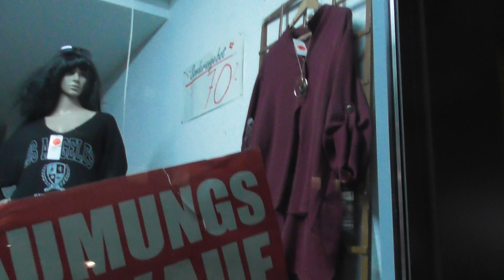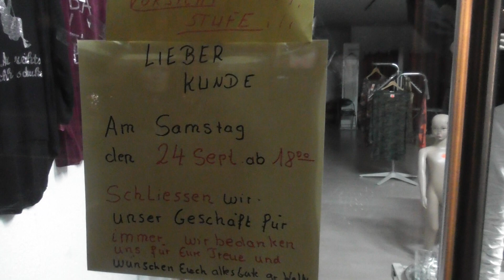Oh-La-La-Moden - Noch 3 Tage Schaufenster 21.09.2022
Amazon Wunsch liste
Oh-La-La Damen Moden
Berg-Gladbacherstr.576
51067 Köln

Tel:0221/2977375